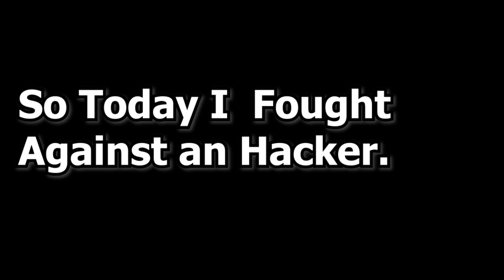The ULTIMATE HACKER Joined Me.. (Roblox Wild West)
I was targeted by the ultimate hacker with exploits I have never seen before!
and did i Win?

So Was it Hard? Watch the video to learn.
Social stuff.